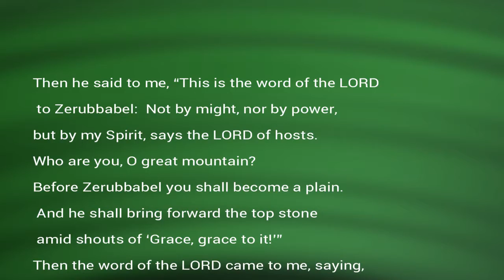Don't Give Up, Finish What You Started Pstr Michael Trogdon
Pastor Trogdon  outlines the process for completing the call and goals of your life